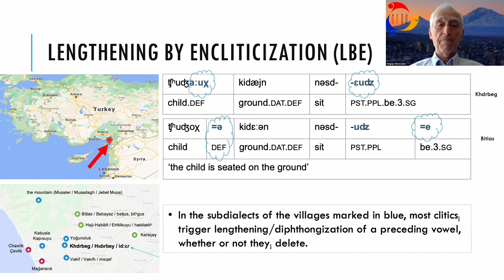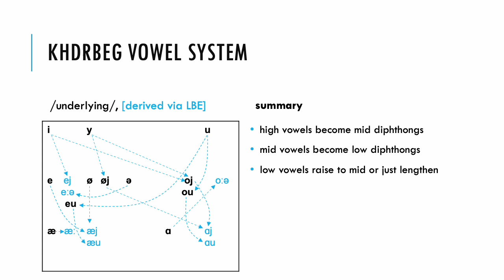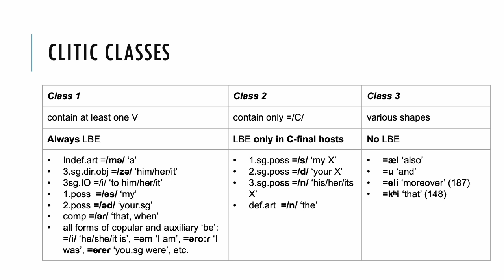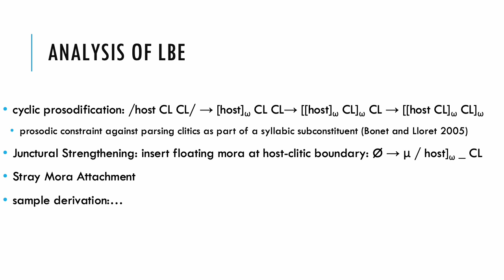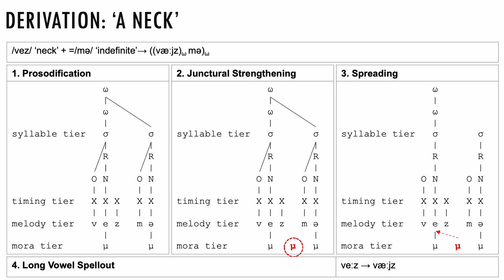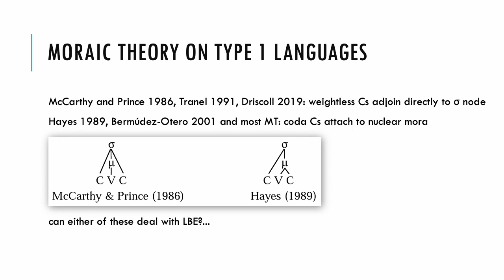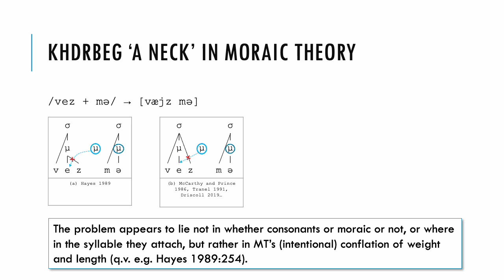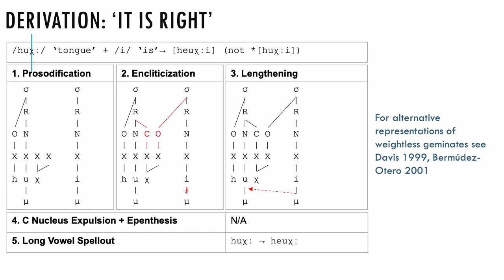Lengthening by Encliticization in Khdrbeg favors a distributed prosodic model